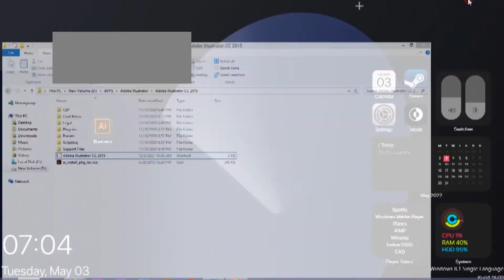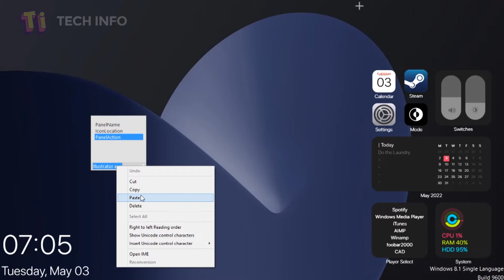How to fix app not opening in rainmeter app/ theme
Here's how you can simply fix rainmeter app, not opening applications, this is happening to you because the rainmeter app doesn't know where you installed the specific program. In such cases, we have to manually add the app location/path. This video shows exactly how you can do it and fix things in less than a minute.

Leave a subscription if it helped!

Please complete 10 like target :)

Comment Down if you face any other issues and we'll be happy to help you out.